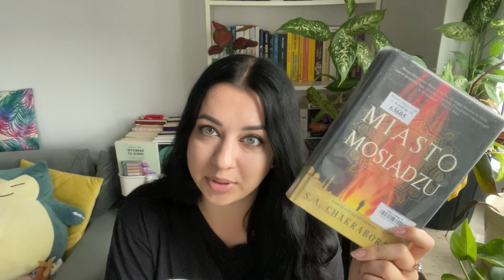Podsumowanie czytelnicze czerwca i lipca 2023 📚✨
TV Time: Made by Caroline